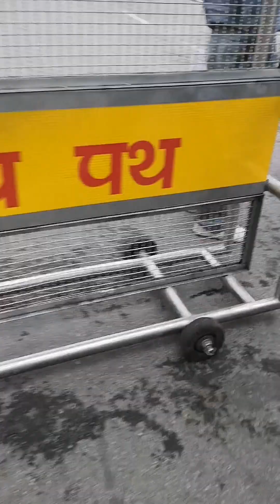indian gate delhi. rajpath to india gate walk tour.